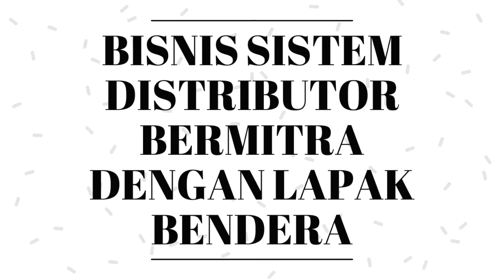INVESTASI AMAN !!!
1. Net MARGIN 100 %
2. suport sistem promosi digital marketing
3.tidak usah memikirkan buget/biaya marketing
4.tidak usah memikirkan konsep marketing strategy